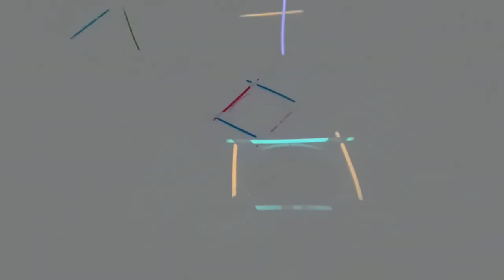Camping trip 2017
Families first camping trip